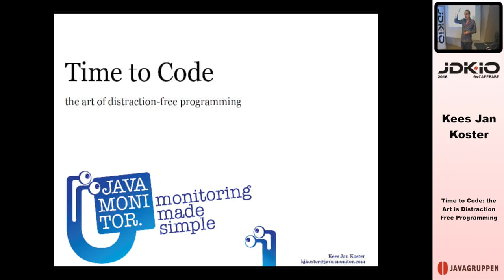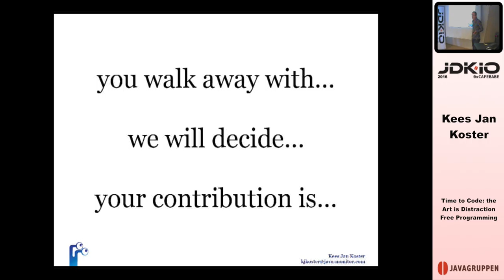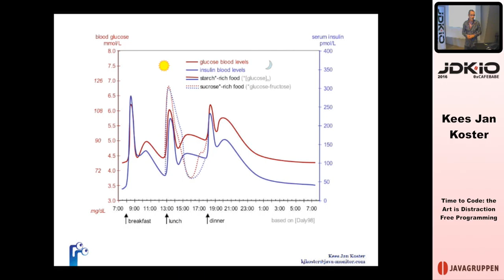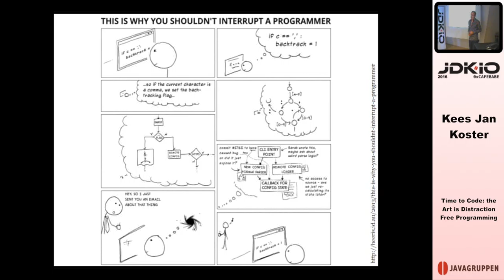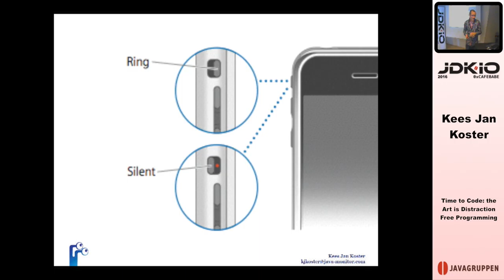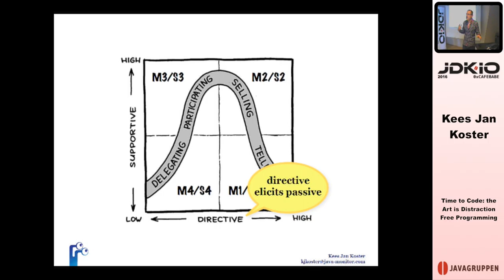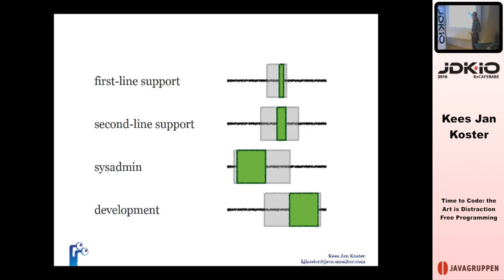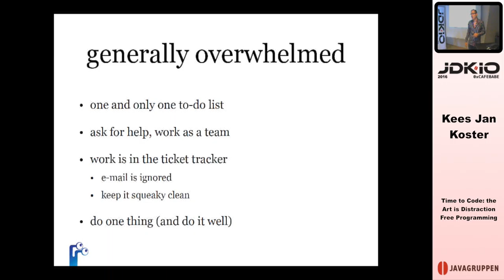JDK IO 2016 - Kees Jan Koster - Time to Code/ the Art is Distraction Free Programming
The ability to focus on code and code alone is the holy grail of programmer productivity. So we have Scrum, Kanban, bug trackers, instant messengers, todo lists and task boards that *in theory* should help us focus on code. But more often than not they don't.
In "Time to Code", Kees Jan dissects distraction. Using well-known models he explains what it is that distracts from coding. He then looks at the methods and thinking behind the tools and how they *should* help you focus.
You walk away with better insight into the visible and invisible distractions that sit between you and your code. Kees Jan gives you some simple changes for you to make that will reduce distraction and give you more time to work on code.